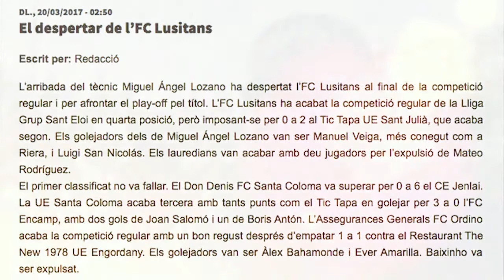Barça TV - Entrevista Carles Cuadrat - Part 2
Barça TV - Seguim en Joc -Con Miguel Angel y Josep Maria Nogues